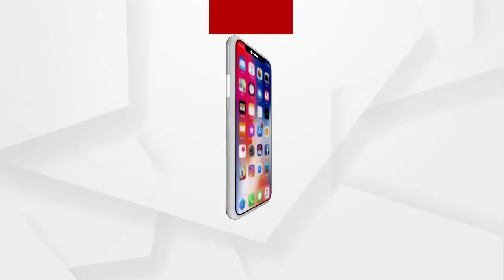ସହିଦ ଶଶାଙ୍କ ଙ୍କ ଘରେ ପହଁଚିଲେ ରାନୀପଣ୍ଡା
ସହିଦ ଶଶାଙ୍କ ଙ୍କ ଘରେ ପହଁଚିଲେ ରାନୀପଣ୍ଡା, ଯାଜପୁର ଜିଲ୍ଲା ଧର୍ମଶାଳା ବ୍ଲକ ଅନ୍ତର୍ଗତ କ୍ଷେତ୍ରପାଳ ଗ୍ରାମର  ଶଶାଙ୍କଶେଖର ସାମଲ ଲଦାଖ ସୀମାରେ ସହିଦ ହେବାର ଆଜି ଦଶଦିନ I  ସହିଦ ଓଡ଼ିଆ ଯବାନ ଶଶାଙ୍କ ସାମଲଙ୍କ ପରିବାରଙ୍କୁ ଭେଟିଲେ ଯାତ୍ରାକଳାକାର ରାଣୀପଣ୍ଡା ...
ଅଧିକ ଖବର ପାଇଁ ଡ଼ାଉନଲୋଡ କରନ୍ତୁ “Argus News” ଆପ୍